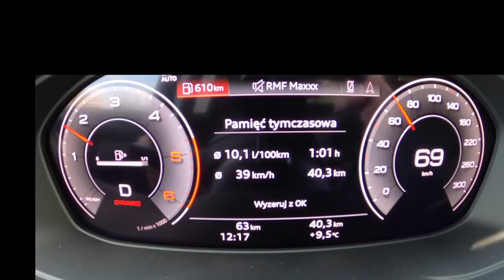NEW Audi Q5 2021 2 0 TDI 204 HP POV Test Drive Joe Black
Car: Audi Q5 II QUATTRO SUV Facelifting 2.0 40 TDI 204 HP 2021
0:00 Intro
0:03 Walk-around and interior
1:05 Casual driving
2:57 Off-road
3:58 Casual driving
5:47 Tunnel
6:30 City drive
8:02 Bumpy road
9:09 Highway
11:13 Acceleration
11:26 Engine view
11:41 Fuel Consumption
11:47 Casual driving

Engine: 2.0L Diesel 4-cylinders
Displacement (cc): 1968
Power: 150 kW/204 hp
Torque: 400 Nm
Transmission: 7-speed automatic S TRONIC
Traction: AWD (All-Wheel Drive) QUATTRO

Acceleration (0–100 km/h): 7,6 s.
Acceleration Joe (0–100 km/h): 8,7 s.

Fuel Tank Capacity: 65L
Total Range: 942 km
Weight: 1880 Kg
Cargo Space: 520 Liter
Model: 2021
Base Price: 46.660 EUR

Driver: Joe Black
Video: GoPro Hero 9 Black / Sony a6300 + Sigma 16mm f1.4
Audio: Zoom H2n (recorder) & Roland CS-10EM (binaural microphones)
Edit: MacBook Pro / Final cut Pro X